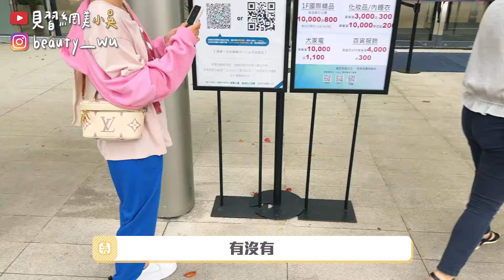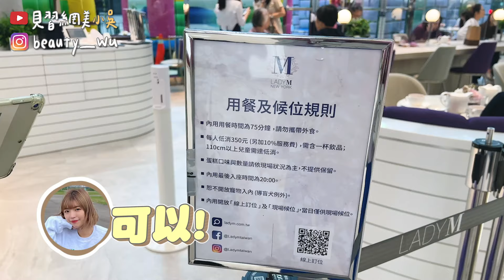【小吳】摸到什麼穿什麼😱『爆笑"盲摸衣服"逛信義區🔥』超前衛穿搭路人全傻眼XDDDD 尺度大開.....(feat.阿圓)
哇哈哈哈哈哈盲摸系列回歸啦❤️
好久沒有請到啊原來頻道一起玩了～～

這次一起挑戰『盲摸衣服』大挑戰
究竟手氣會如何呢？最後變成街頭恥度大考驗. 😂?
摸到就買！摸到就穿！摸到就是直接信義區伸展台啦～～～～